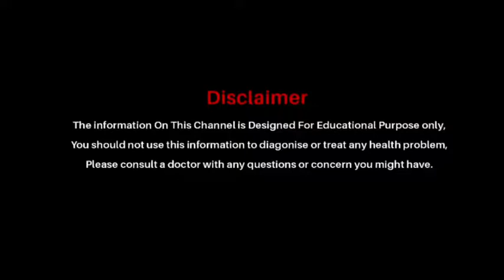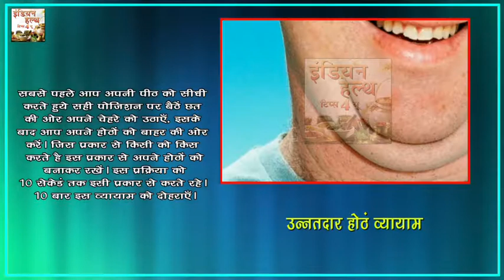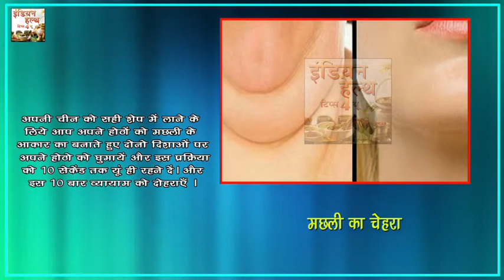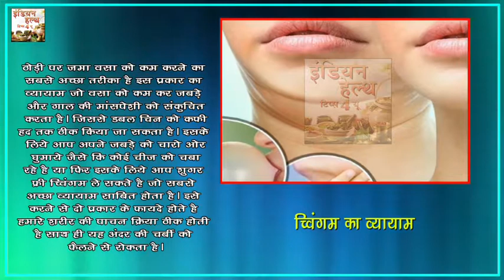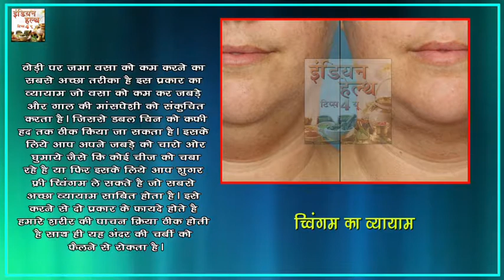कैसे दस मिनट में पाएं डबल चीन से छुटकारा || Indian Health Tips 4 U